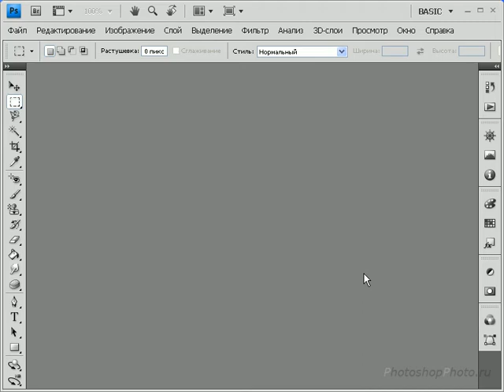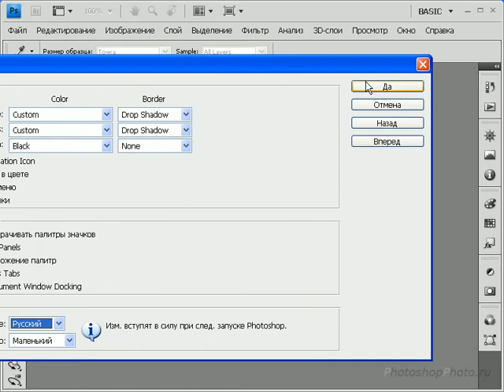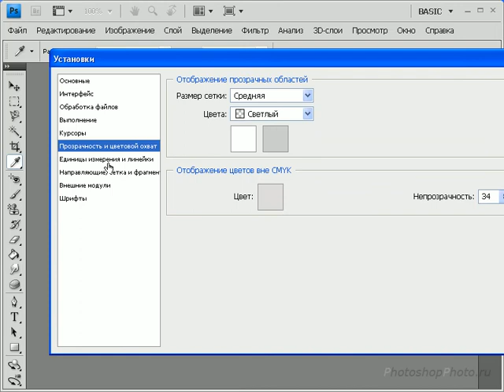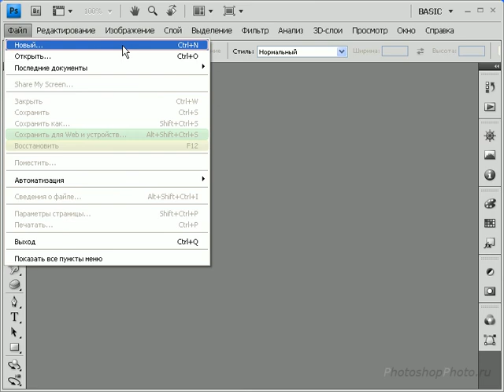02 - Настройка программы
Уроки Максима Басманова